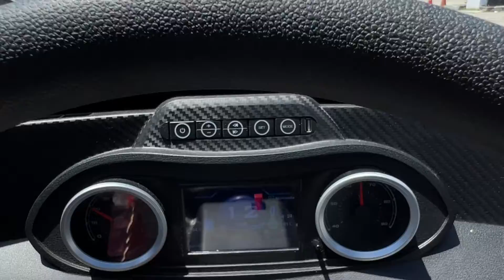Test drive del Chela Movil de Quesos Chela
¡Que Xopá Mi Gente!

Hoy les traigo el review completo del ChelaMovil.

Este es un proyecto de Quesos Chela, una tienda en Panamá que por muchos años tuvo un solo punto de venta en la carretera para ir al interior del país que se volvió una "Parada Obligatoria" para todo aquel que va camino hacia el interior. Todo por unas empanadas de queso legendarias, pero venden mucho más. Poco a poco llegaron a la ciudad de Panamá y ahora tienen un plan de expansión que consiste en estos carritos electricos que se paran en diferentes puntos de la ciudad en busca de llevarle empanadas y mucho mas a todo el mundo.

Obviamente, teníamos que hacerle un test drive al carrito, así que los contactamos y dijeron que si. Me toco llevar uno de los ChelaMovil desde el punto de producción hasta una de las paradas que hace y logramos vender TODAS las empanadas en menos de una hora.